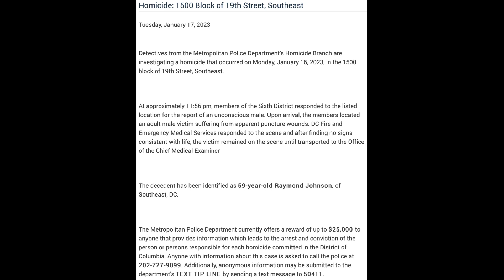Stabbing–1/16/23–1500 Block of 19th Street SE–Raymond Johnson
UPDATES
(4/7/23):
Today, Cynthia Battle was extradited to DC from North Carolina and charged with Second Degree Murder while Armed for her alleged role in Raymond Johnson's death. The MPD's most recent press release is included below:

(3/16/23):
Today, a suspect in this case, 54 year-old Cynthia Battle, of Roanoke Rapids, NC, was arrested and charged in Halifax County, NC for her alleged role in Raymond Johnson's death. DC has initiated the extradition process, and she is expected to be charged with Second Degree Murder while Armed once she arrives back in the District. The MPD's most recent press release is included below:

Press Release Text:
Homicide: 1500 Block of 19th Street, Southeast

Detectives from the Metropolitan Police Department’s Homicide Branch are investigating a homicide that occurred on Monday, January 16, 2023, in the 1500 block of 19th Street, Southeast.

At approximately 11:56 pm, members of the Sixth District responded to the listed location for the report of an unconscious male. Upon arrival, the members located an adult male victim suffering from apparent puncture wounds. DC Fire and Emergency Medical Services responded to the scene and after finding no signs consistent with life, the victim remained on the scene until transported to the Office of the Chief Medical Examiner.

The decedent has been identified as 59-year-old Raymond Johnson, of Southeast, DC.